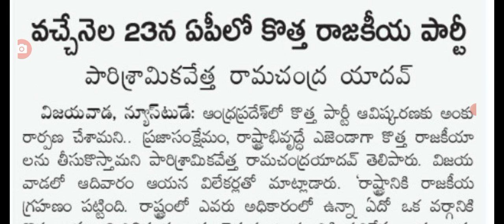ఏపీ లో కొత్తగా రాజకీయ పార్టీ ఆవిర్భావం latest update on new political party in AP.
hello everyone today update latest update on new political party in AP .@malupdates